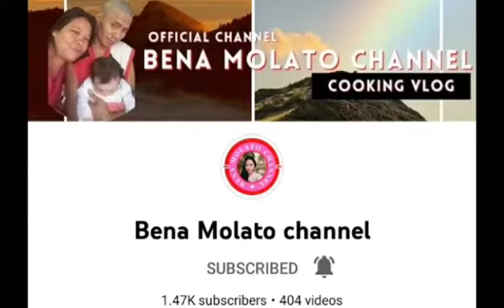Easy Bed Cover Crochet Pattern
Bedspreads are bed covers with sides that go to the floor. ... A completed crocheted bedspread pattern is a real investment in beauty.